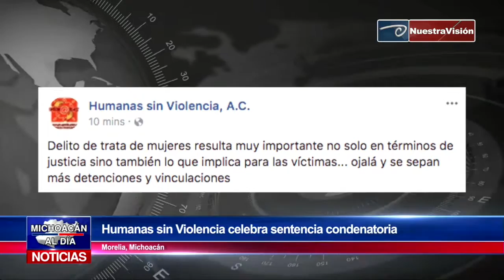Humanas sin Violencia celebra sentencia condenatoria